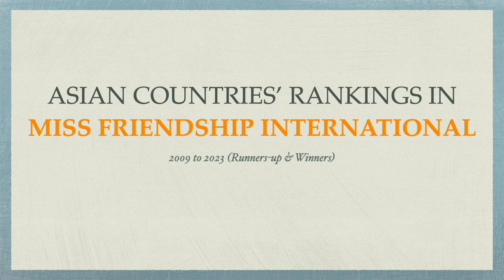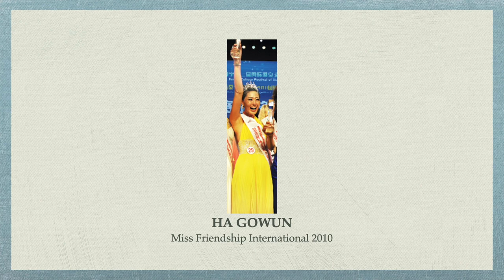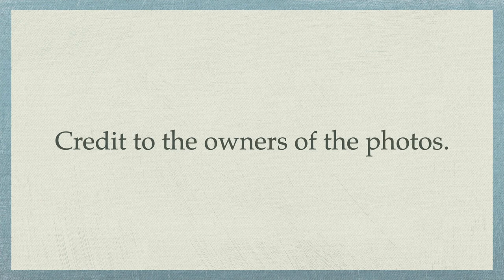(UPDATE) Asian Countries' Rankings MISS FRIENDSHIP INTERNATIONAL (2009 to 2023) Runners-up & Winners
These are the rankings of Asian countries in MISS FRIENDSHIP INTERNATIONAL from 2009 to 2023 by runners-up & winners. Thank you!